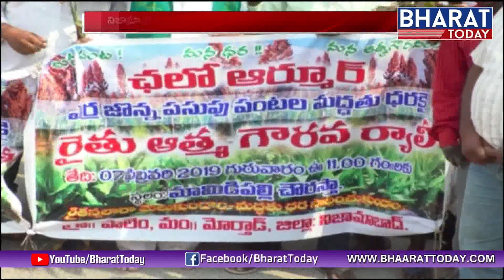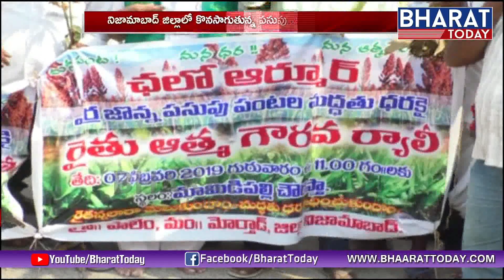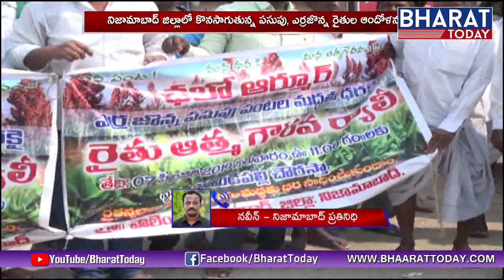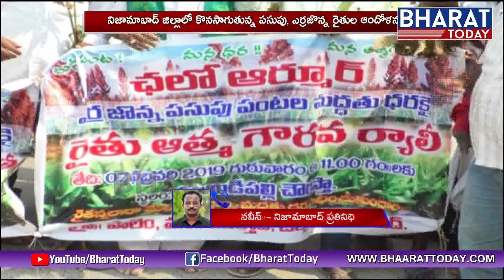Farmers Protest Continues At Nizamabad | Latest Updates | Bharat Today